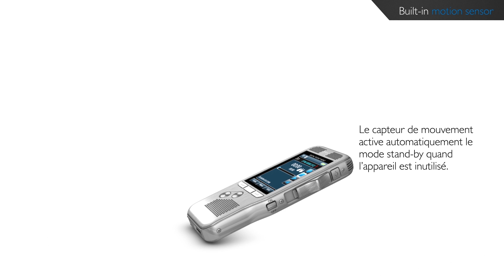Philips Digital Pocket Memo - Détecteur de mouvement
Le détecteur de mouvement intégré identifie l'emplacement de l'appareil (sur un bureau ou dans la main) et active le microphone le plus adapté aux conditions d'enregistrement. Le capteur de mouvement active automatiquement le mode stand-by quand l'appareil est inutilisé. Dès que le Pocket Memo est repris en main, il est prêt à enregistrer en moins d'une seconde.